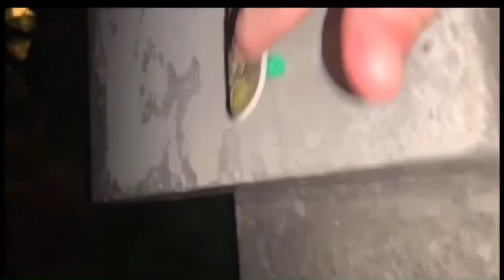Fye lol (prod. astral) [OFFICIAL MUSIC VIDEO]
This song is pretty fye